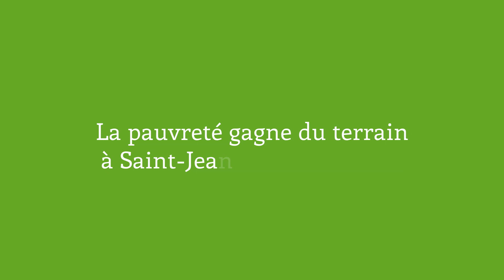SE 456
Karel Brossard
Fondateur et Dirigeant, Hockey adapté

Marc Rémillard
Demi défensif Huskies de Saint-Jean-sur-Richelieu

Patrick Chénard
Entraîneur-chef, Huskies de Saint-Jean-sur-Richelieu